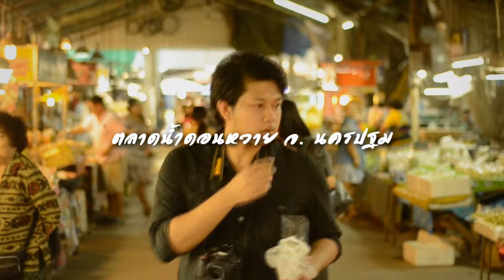เที่ยว เมืองโบราณ - วัดไร่ขิง - ตลาดน้ำดอนหวาย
บริษัท อินไซด์ โปรดักชั่นเฮ้าส์ จำกัด